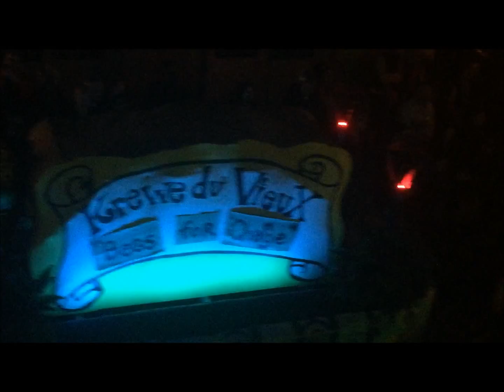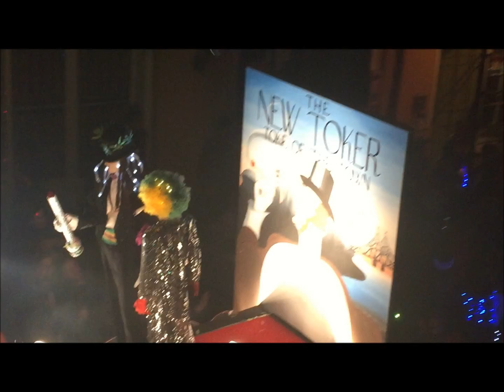Krewe du Vieux, Satire Parade, French Quarter, New Orleans, 2015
Montage of clips from the Krewe du Vieux parade in New Orleans, Louisiana, on night of January 31, 2015. It's one of the few parades that goes through the historic French Quarter.